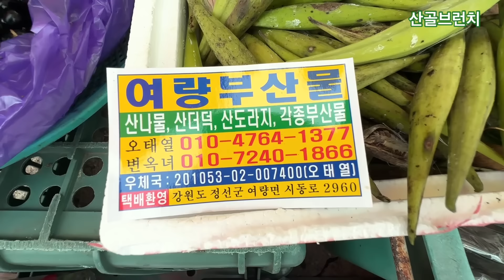2024년10월8일 진부장날 글쿠버섯가격 능이버섯가격. 기타 농산물등등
2024년10월8일 진부장날 글쿠버섯.능이버섯.가격 기타 농산물등등.
2024년10월8일 진부장날#글쿠버섯가격#능이버섯가격